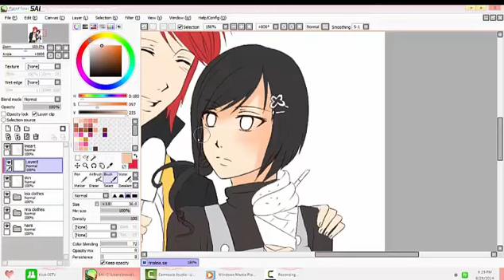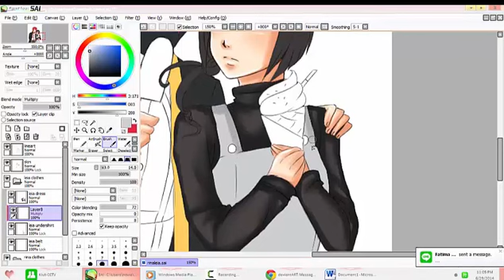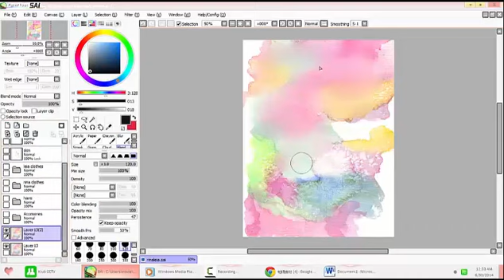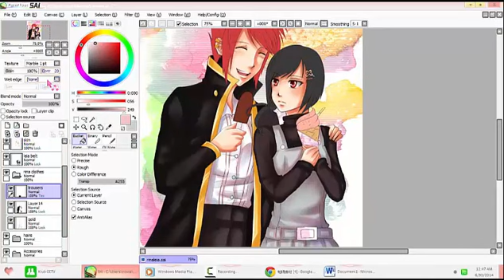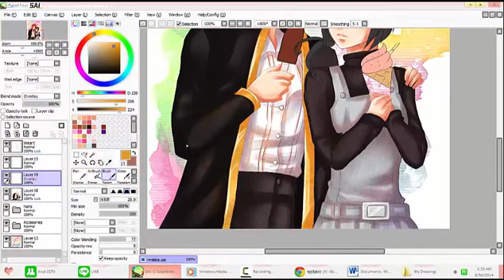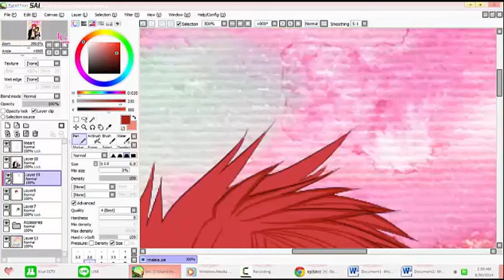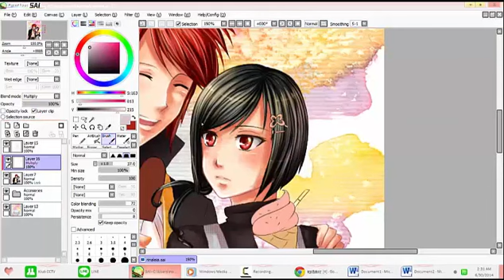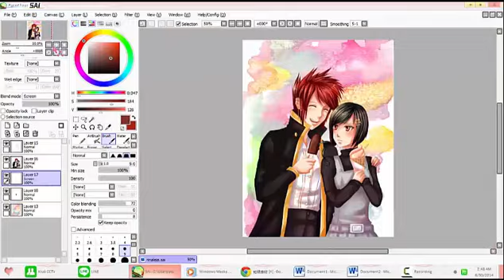Enouviaiei's Coloring Process~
First time making this kind of thing, thank you Sowelunee who inspire me and Neku-neesan who gave me tips :D

The real process took me around 4 hours :p

The godly lineart is not mine, it's my wife's drawing (visit her deviantart hana--bee.deviantart.com, she occasionally accepts commisions and it's cheap! check her commision journal if it's open)
The characters is mine and my friend's (visit her deviantart icejasminetea.deviantart.com)
They cosplayed as Chitaru and Hitsugi from Akuma no Riddle (c) Minakata Sunao

Songs I used are Queen and Last Party (AnR group character songs), then Poison Me (Chitaru and Hitsugi's character song), Swear To by Minagawa Junko (Oz Vessalius' character song), Yuki ni Saku Hana by Hanazawa Kana (Akizuki Maria's character song), and Utsukushiki Zankoku na Sekai by Hikasa Yoko (ShingeKyo ED 1)